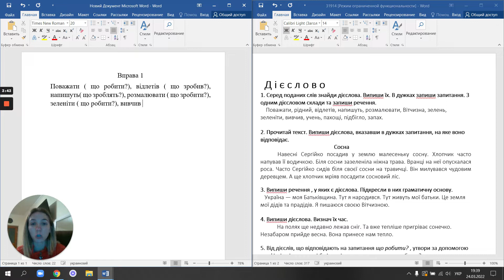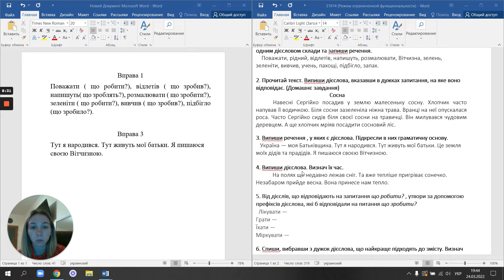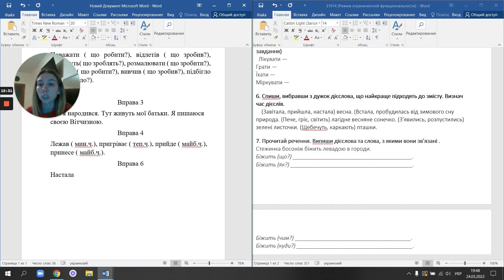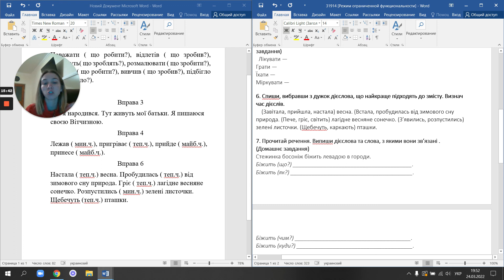Українська мова. Тренувальні вправи